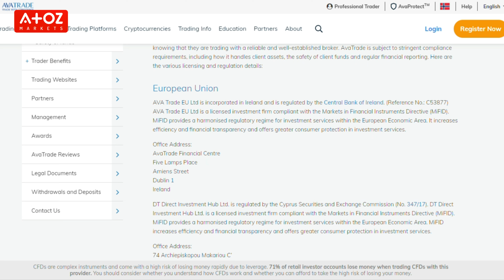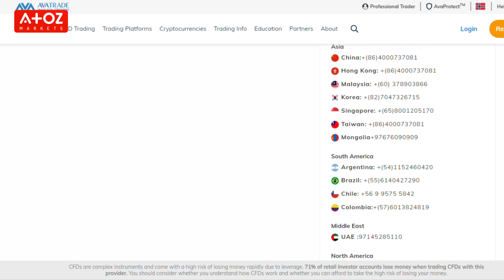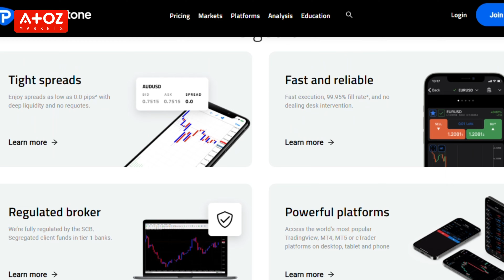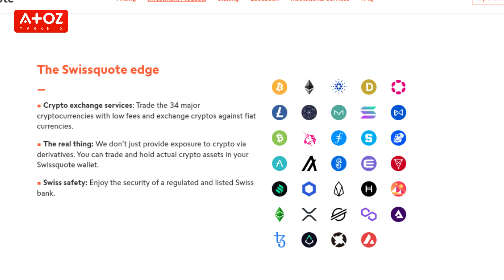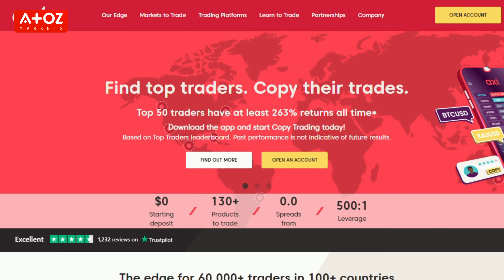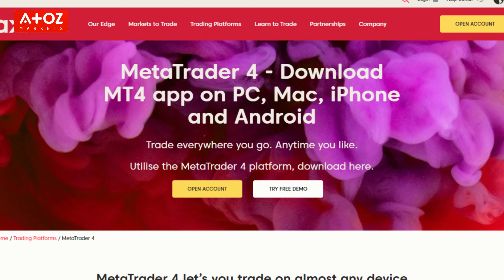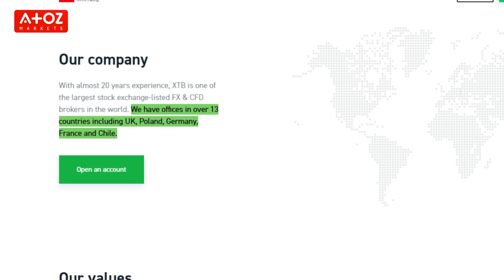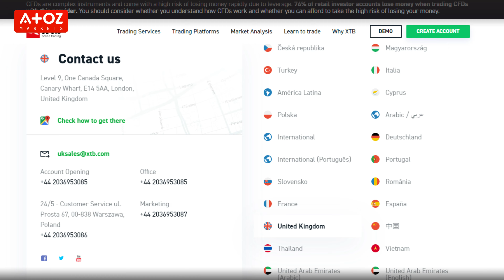Best Forex Brokers in Dubai 🇦🇪🚨DFSA & FRSA Regulated Brokers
All the brokers I chose are regulated and licensed by world's renowned regulatory authorities.

It is important that your broker is regulated by reputable regulatory authorities and regulated under Dubai Financial Services Authority (DFSA) or Financial Regulatory Services Authority (FRSA), if you trade in Dubai.

Also, Professor Forex has a little surprise for you. Having a PhD in Finance, whilst starting my trading career in 2008, I have helped hundreds of traders.

Did you miss anything from my 5 of the Dubai's best brokers review? Or do you have a question for Professor Forex? Leave a comment in the comment section below, and I will get back to you.